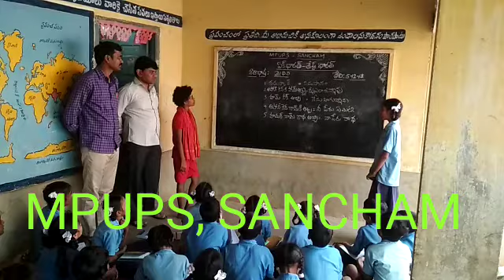MPUPS, SANCHAM, RANASTHALAM MANDAL,SRIKAKULAM DIST